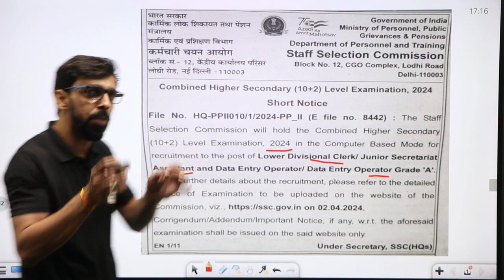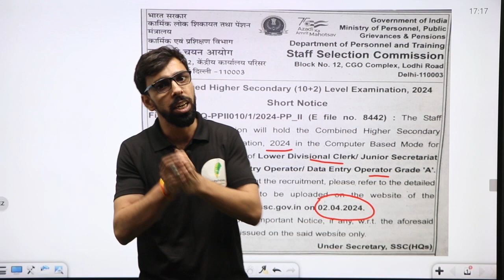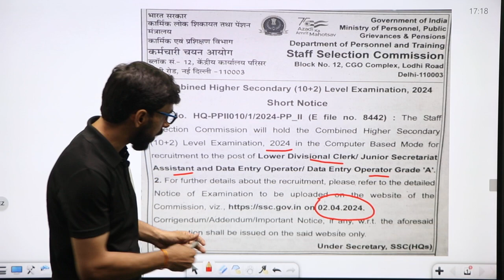SSC CHSL 2024 Update: Short Notice Out ! Notification कब आएगा